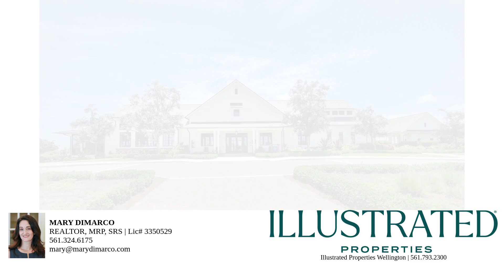Welcome to Arden in Loxahatchee, Florida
This stunning Mediterranean-style home offers 2,373 sq ft of living space on a spacious 8,568 sq ft lot. Featuring 4 bedrooms, 3 full baths, and 3 garage bays. Enjoy the covered, screened-in patio and fully fenced backyard overlooking serene greenspace. Already equipped with a whole-home reverse osmosis water treatment system, whole-home generator, S-tile clay roof covering, and hurricane-rated doors and windows. This 'Smart Home' includes a 7in Touch Screen, NEST hub, window/door sensors, and a smart door lock for top-notch security. Automatic roller screens on the patio, smart roller shades on inside windows, and a mini-split A/C in the garage. Community perks: 24-hour gate, clubhouse, fitness center, pool, trails, tennis, farm, and top-rated schools. Luxury, security, and convenience!